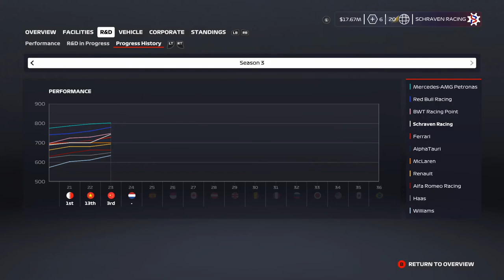F1 2020 MyTeam Career Mode #23: WIE PAKT HET P3??? (Nederlands/Dutch)